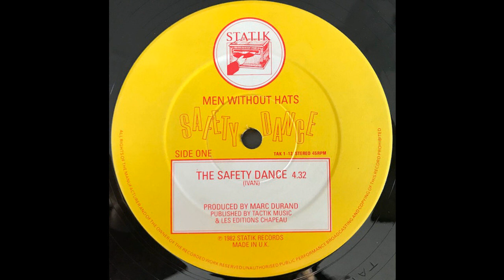MEN WITHOUT HATS: "THE SAFETY DANCE" [J*ski EDIT]